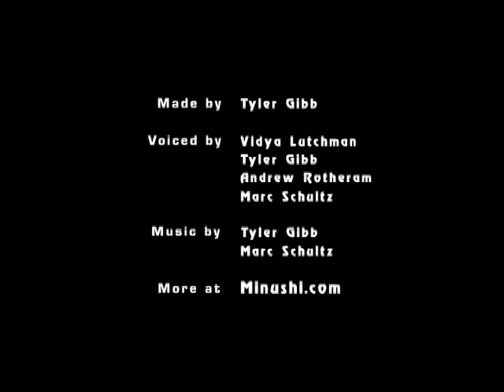Minushi - Chapter 11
After foiling a military ambush attempt on a convoy of Giants, Trixi and Khal find themselves captured by none other than General Werner, the man responsible for drafting Griffin, Trixi's estranged brother.